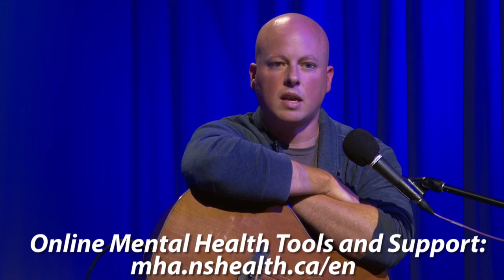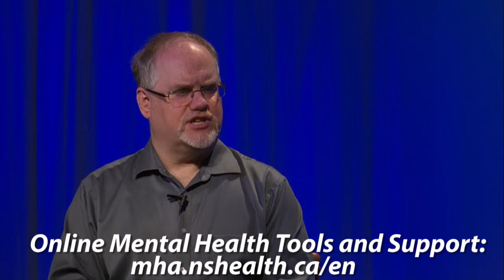TELILE 24/7 Episode #103: Special Mental Health Edition (2022)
Our second annual look at mental health issues and service delivery in Nova Scotia includes interviews with:
* Nova Scotia's first-ever Minister of Mental Health and Addictions, Brian Comer
* The executive director of the Canadian Mental Health Association (Nova Scotia), Karn Nichols
* Louisdale-based musician, early childhood educator and behavioral analyst Tyler Shea, who is crowdfunding to set up a Mental Wellness Centre in Richmond County
* West Arichat resident Alex Forgeron, who will share his own journey with general anxiety disorder and the lasting impacts of childhood trauma

All studio footage was filmed at formatted by Nick Boudreau and Callen Cowan of Telile Community Television.

ADVISORY: This program contains conversations and issues of a sensitive nature which may disturb or trigger some viewers.